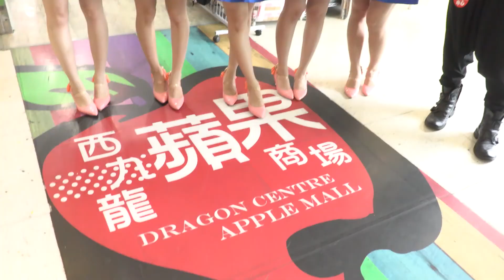J Pop Live 2016 Presents Doll Elements見面會 @ 西九龍中心